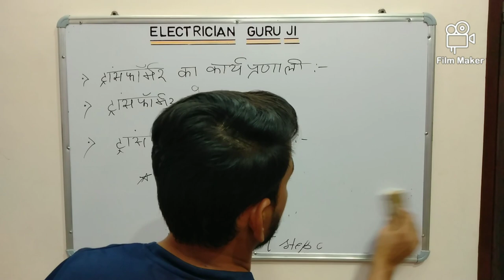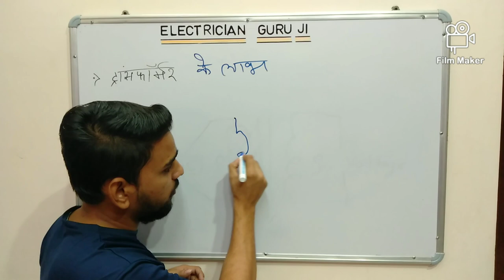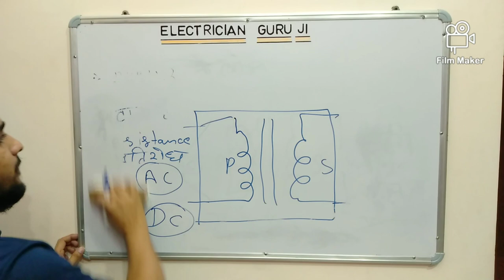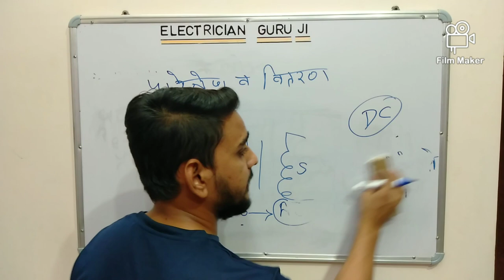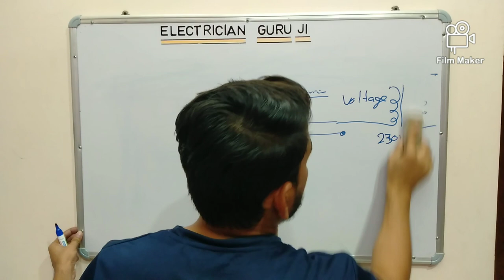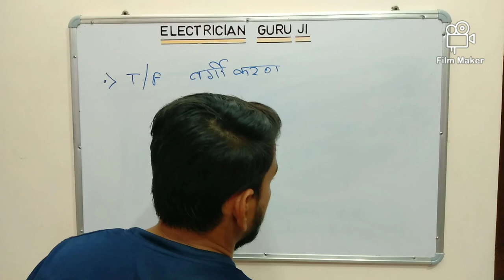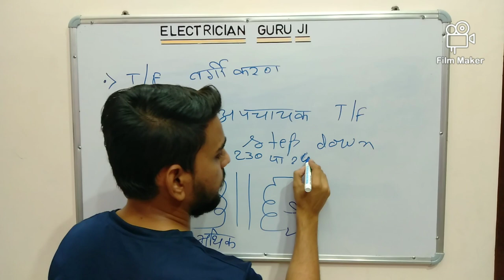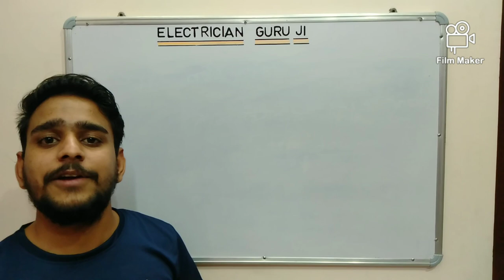Treansformer (( परिणामित्र)) { Part-2} शानदार कॉन्सेप्ट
दोस्तो इस विडियो में हम जानेंगे कि
👉🏼ट्रांसफॉर्मर क्या होता है
👉🏼ट्रांसफॉर्मर का कार्य सिद्धान्त
👉🏼ट्रांसफॉर्मर के भागों का अध्यन
ओर ट्रांसफॉर्मर से संबंधित सम्पूर्ण जानकारी इस विडियो के द्वारा प्राप्त करेंगे।
Treansformer (( परिणामित्र)) { Part-1} शानदार कॉन्सेप्ट
सोनाका फिजियोथेरेपी & रिहैबिलिटेशन केअर,मुरलीपुरा, जयपुर